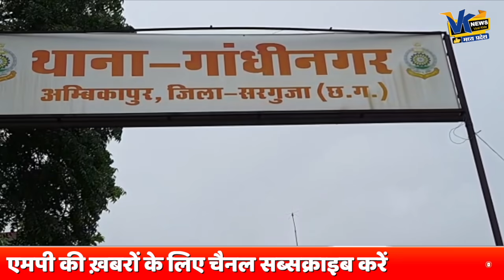बेटी ने माँ को बताया पिता का घिनोना चेहरा, कहा 'पापा ने कमरे में बंद कर मेरे साथ ये किया!